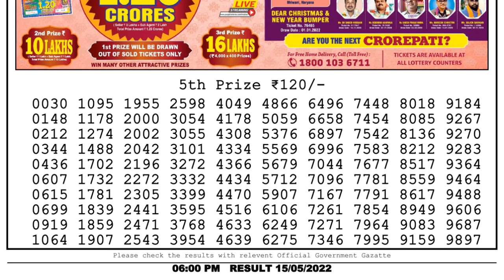Nagaland Lottery Sambad Live 6pm 15.05.22